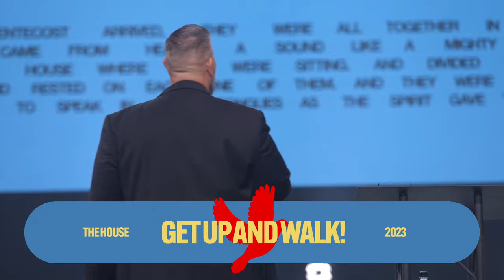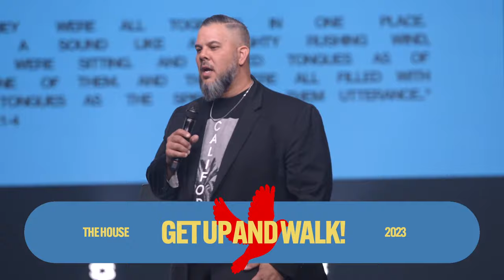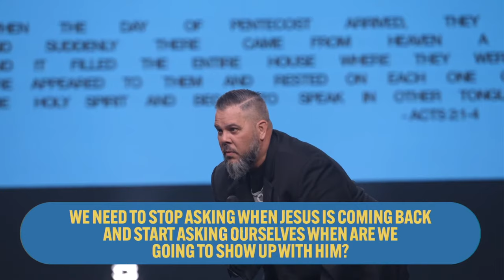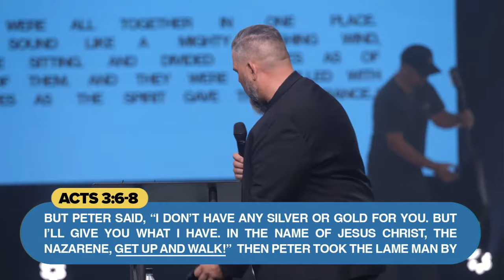Get Up and Walk | Rich Villafana | The House Modesto